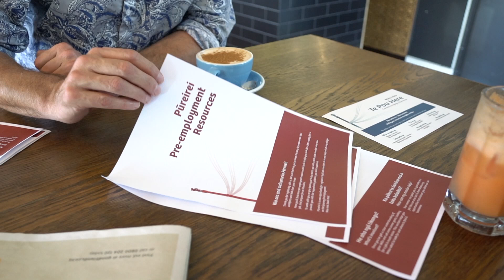Campbell Macgregor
Pūreirei provides personalised support for whānau beginning their career journey, re-entering the workforce or applying for scholarships.

Learn how Te Pou Here Pūreirei can offer guidance and support so you can present the best you.